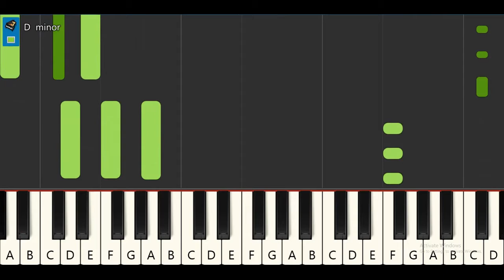Gravity Falls Theme Song Easy Piano Tutorial